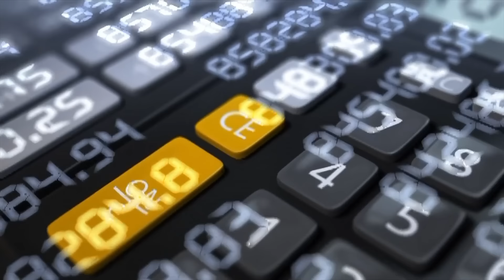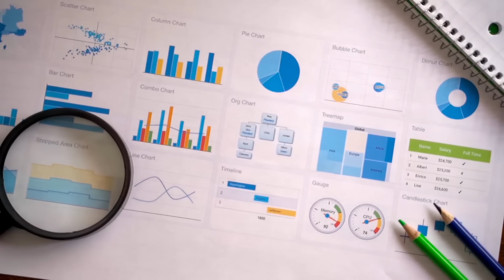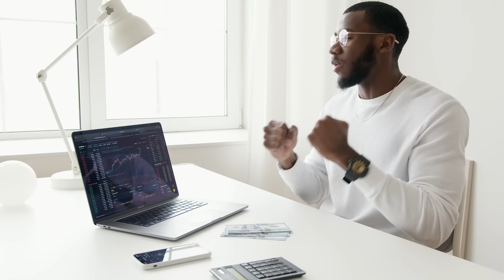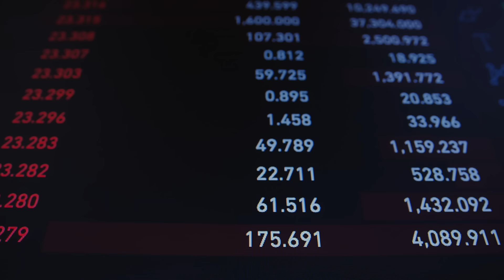PABLO SPYER FAZ ALERTA GRAVE SOBRE O BITCOIN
Nesse vídeo, Pablo Spyer revela os segredos por trás dos bitcoins e faz um alerta sobre o que pode acontecer no futuro. Se você quer saber como investir em bitcoins nos próximos meses e aumentar seu patrimônio com bitcoin, esse vídeo é para você!

PABLO SPYER FAZ ALERTA GRAVE SOBRE O BITCOIN | O lado desconhecido do Bitcoin por Pablo Spyer